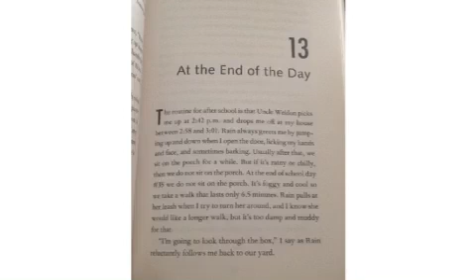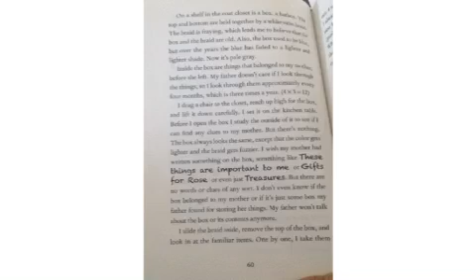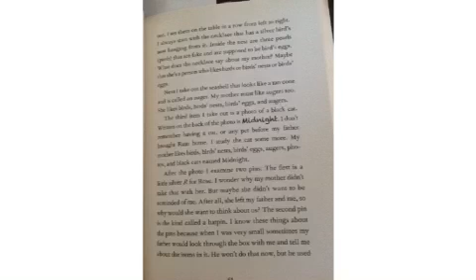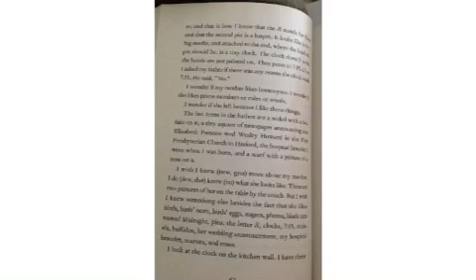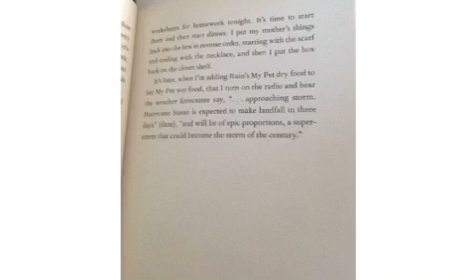Rain Reign Chapter 13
Chapter 13 of Rain Reign read aloud by Mrs Jobe.